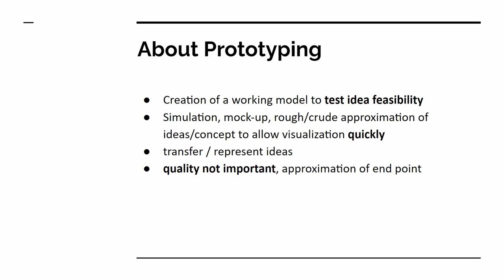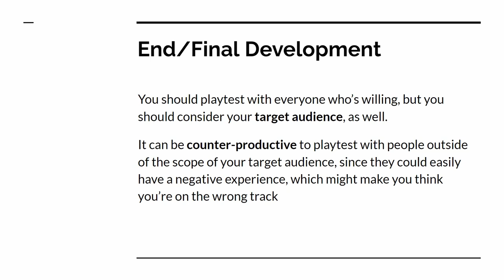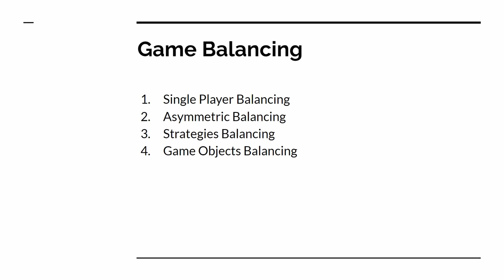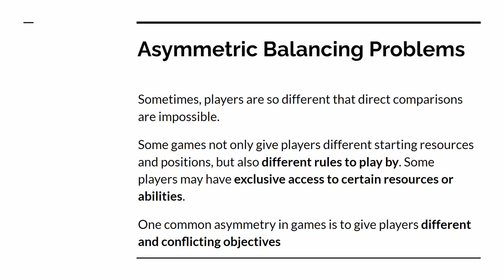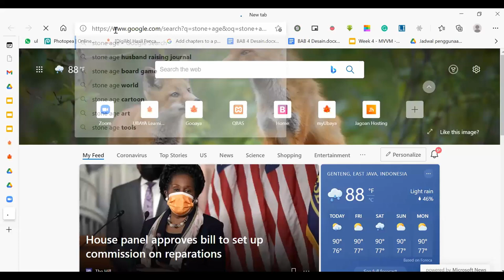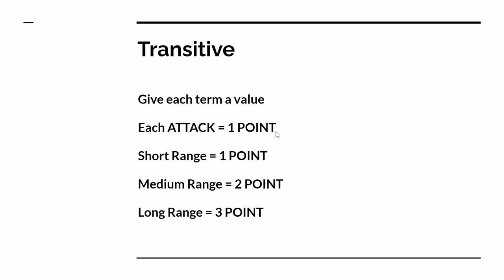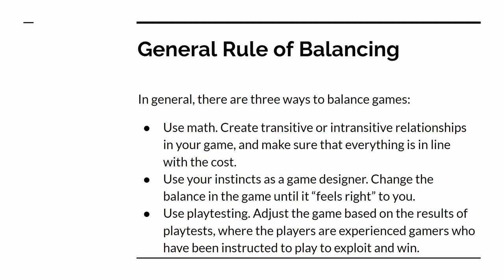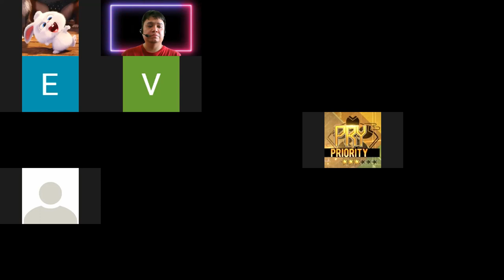Week 8 - Prototypying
Prototyping, Game Balancing, Playtesting.
Part 8 of Tabletop Game Design lecture
in Multimedia Department
Universitas Surabaya